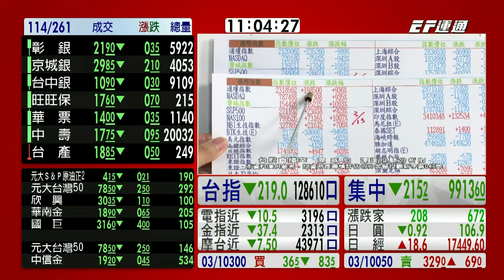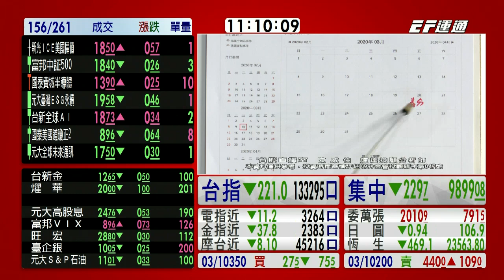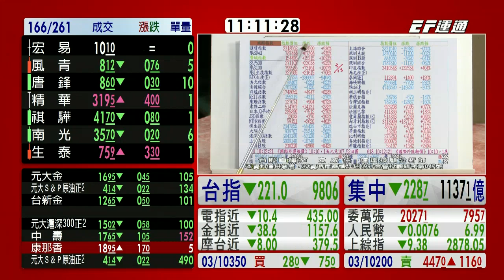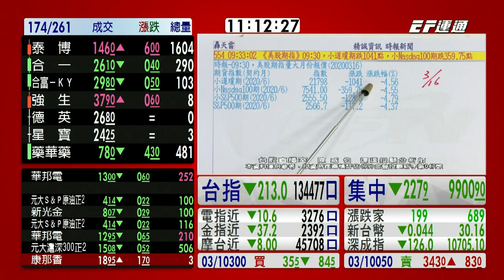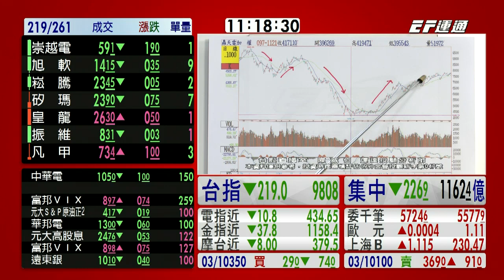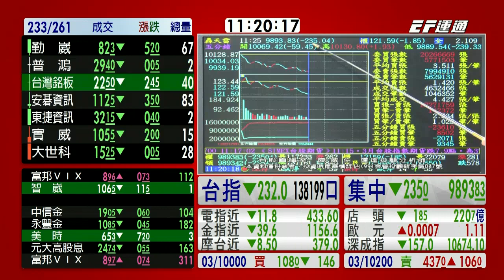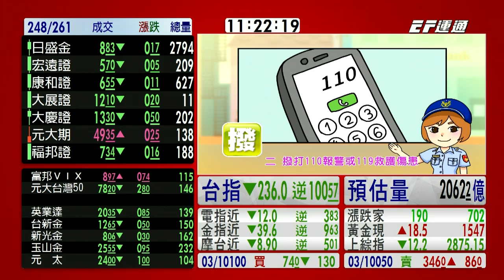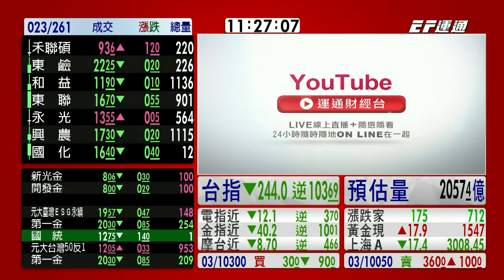20200316 1100 陳威伯 台股直播室